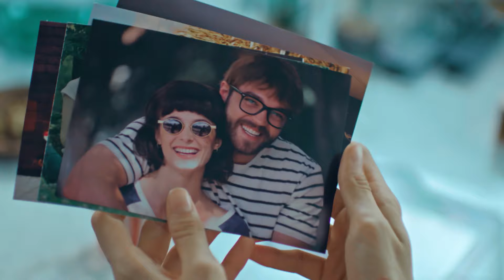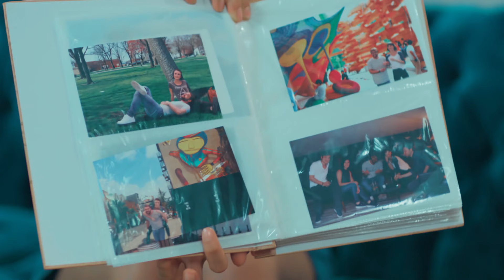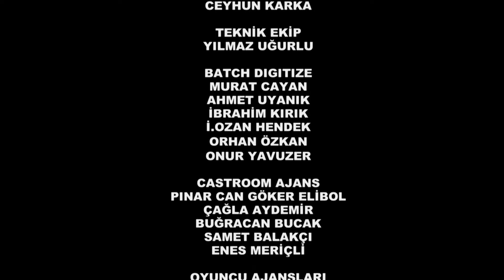ጣፋጭ በቀል ክፍል 55 | Sweet Revenge - New Kana Turkish Series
ጣፋጭ በቀል፤ አዲስ የቱርክ ተከታታይ ድራማ በቃና ዩቱብ ቻናል ብቻ::

Tafach Beqel, Kana’s exclusive YouTube series.